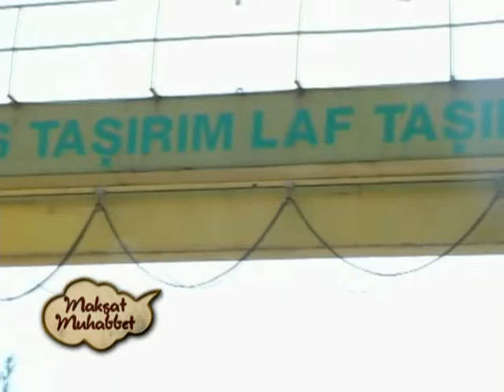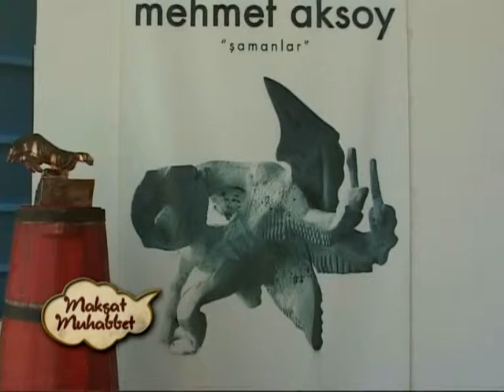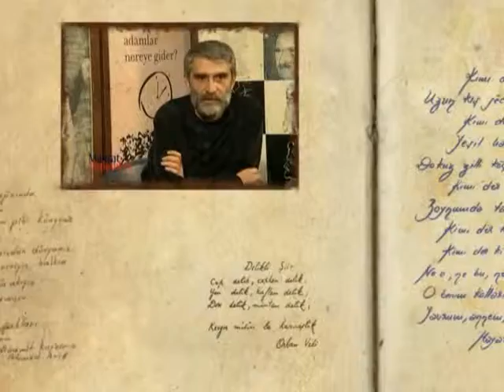Maksat Muhabbet - 14 Aralık 2013 - Mehmet Aksoy